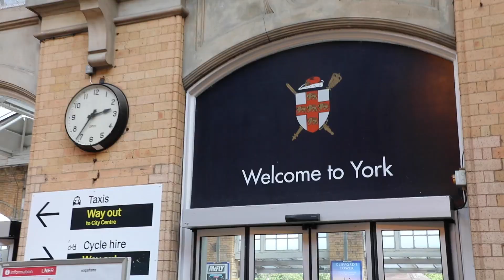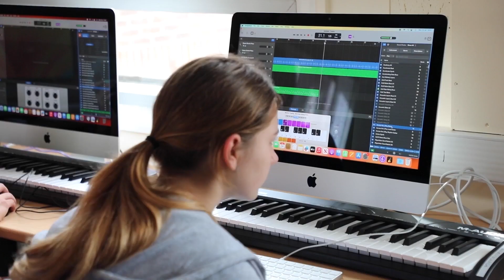The Mount School York International Summer School 2024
Our International Summer Schools are a chance for pupils to prepare for study in the UK or improve their language skills with academically intensive but fun and interactive lessons in their English, core curriculum and main options choices.